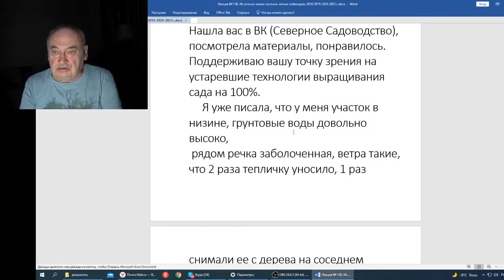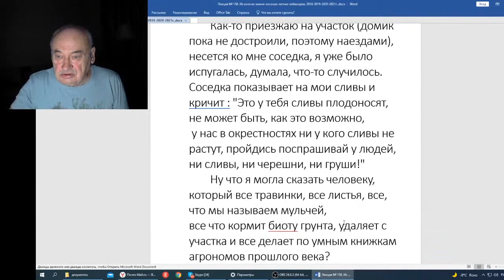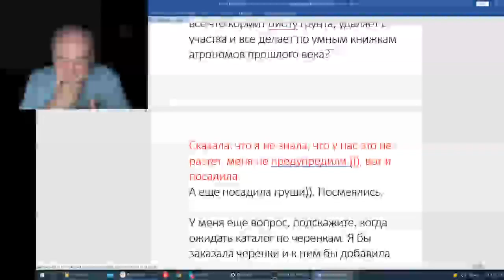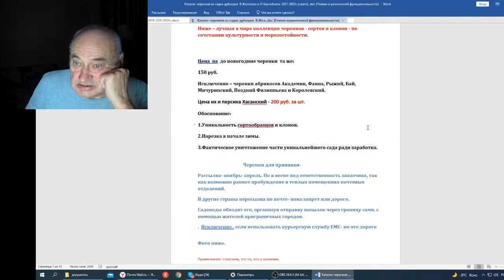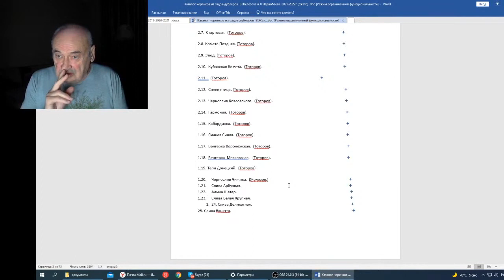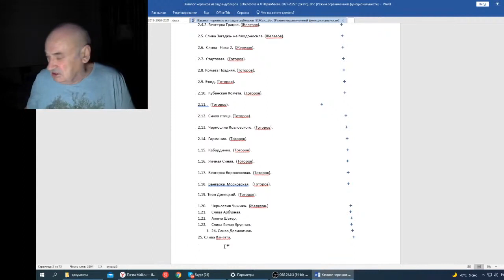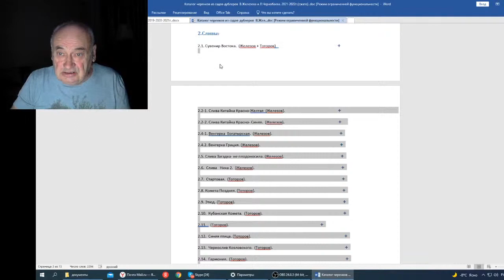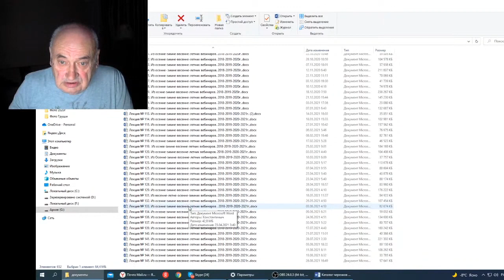Железов В Вебинар 158 Письмо от Светланы